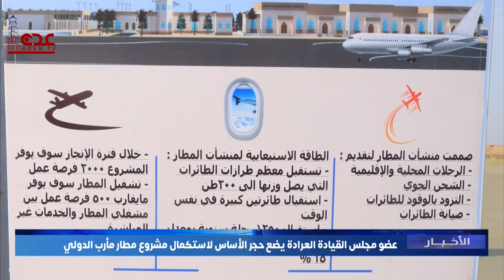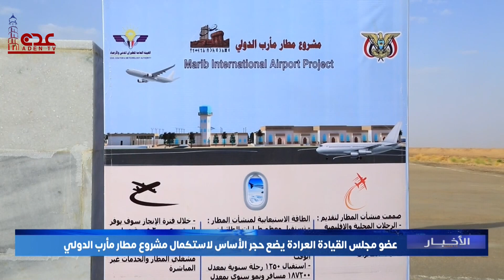عضو مجلس القيادة اللواء العرادة يضع حجر الأساس لاستكمال مشروع مطار مأرب الدولي